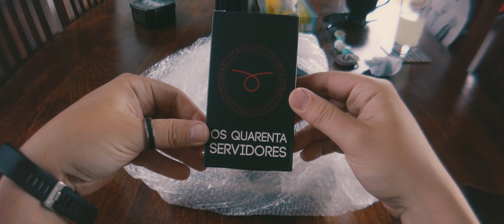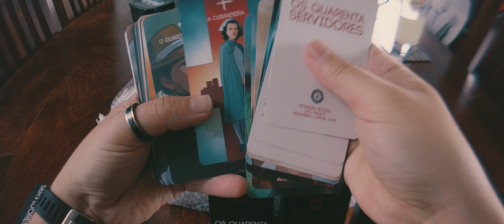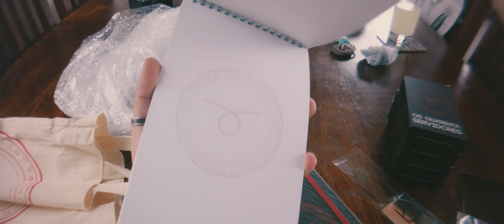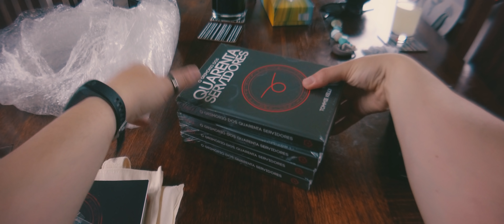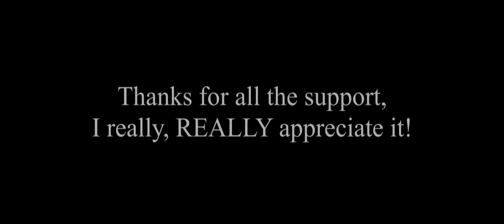The Box from Brazil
A mysterious box from Brazil just arrived. What ever could be inside? Spoiler: Its the Brazilian versions of The Forty Servants!

If you want to help me out and allow me to continue doing what I do or to level up, then there are a number of ways you can do so:

Buy The Forty Servants:
DECK

Obviously, there is no obligation or pressure to do so, but if you do I thank you from the bottom of my heart!